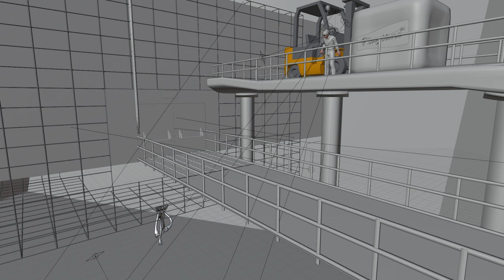MOMMY EATS HUGGY WUGGY POPPY PLAYTIME CHAPTER 2 [FM]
This video is FM [FANMADE]
Please don't ask me about the fire ending animation i'm working on it really hard and trying to finish it as fast as possible.I will also release a short preview of it soon so don't worry!In the meantime i make these videos to keep the channel active because these videos are really easy to make and don't take too much time.
REUPLOADS FOR THIS VIDEO AREN'T ALLOWED BUT YOU CAN MAKE REACTIONS IF YOU WANT!